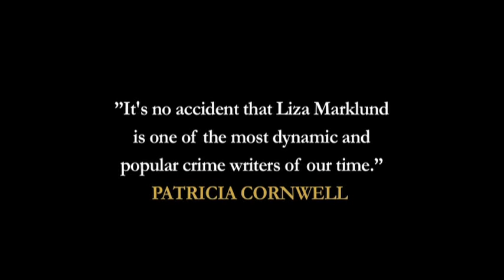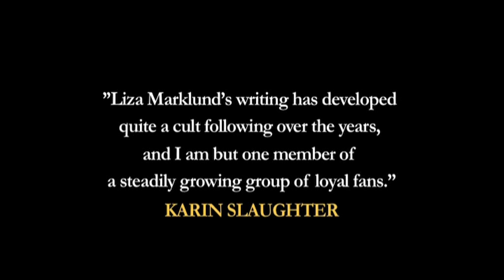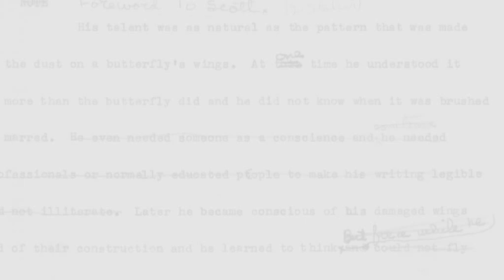Liza Marklund on writing crime novels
International bestselling author Liza Marklund talks about writing violent crime novels with a complicated female protagonist.